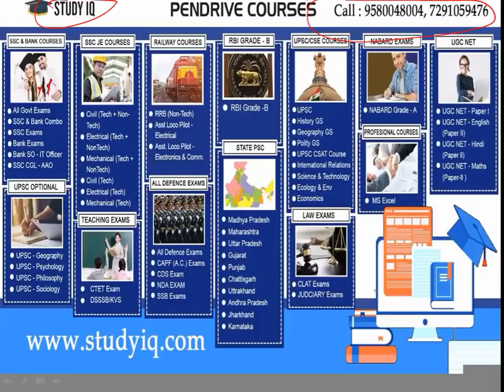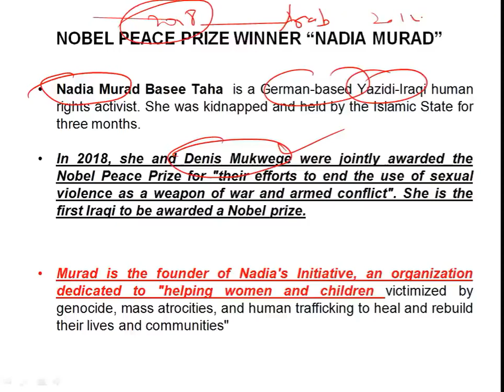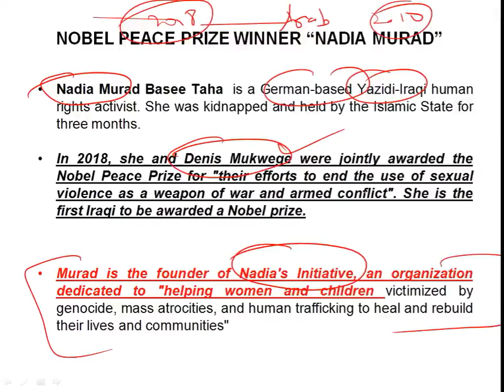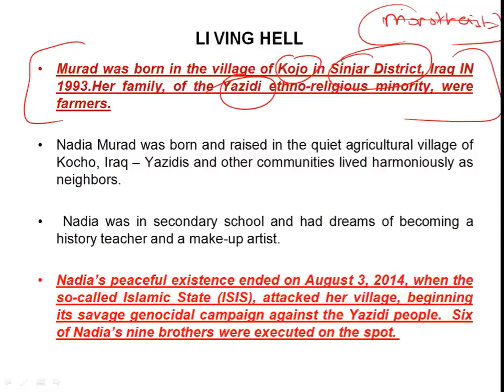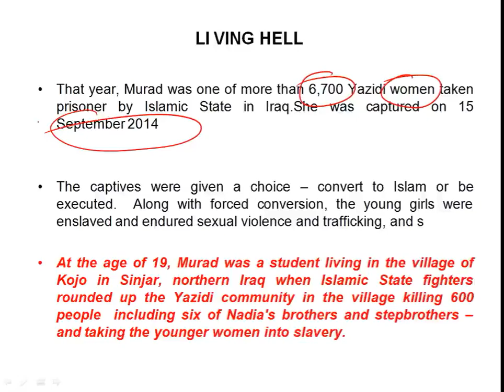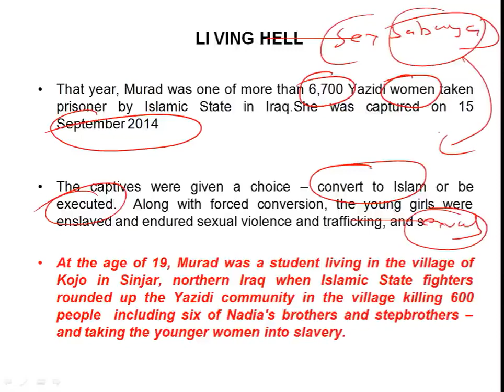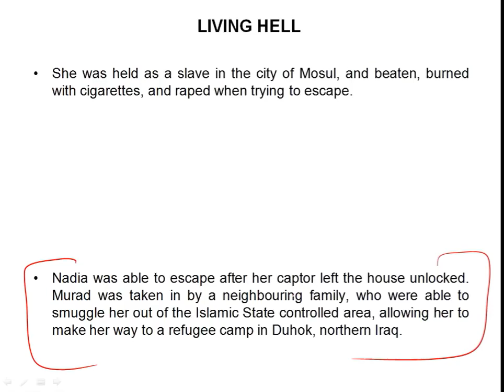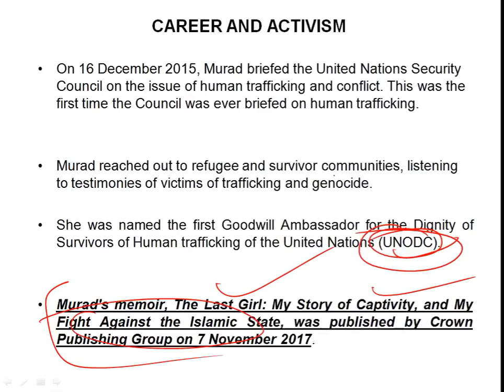Study IQ education! Nobel Peace Prize laureate 2018 Nadia Murad, Efforts to end sexual violence as a